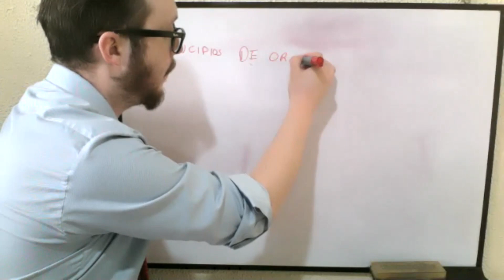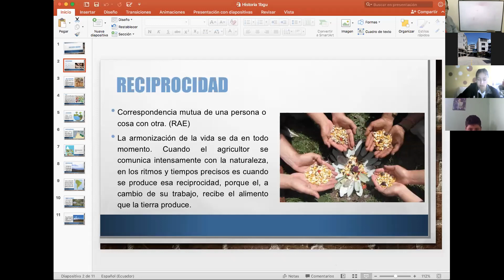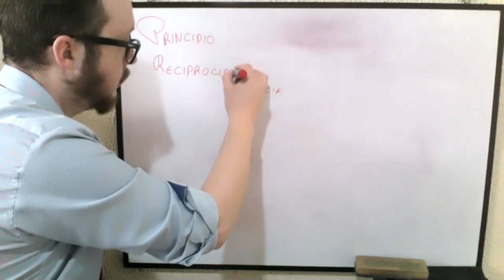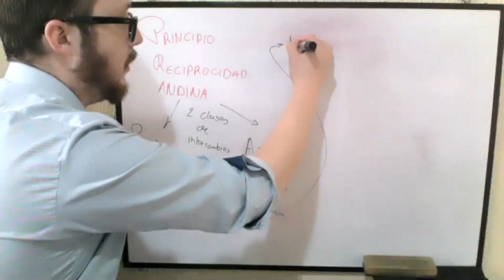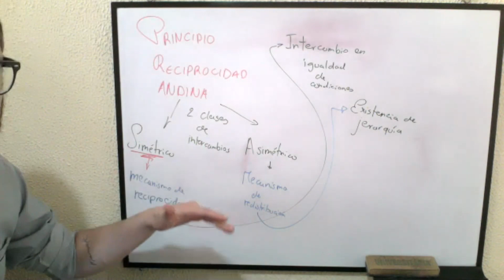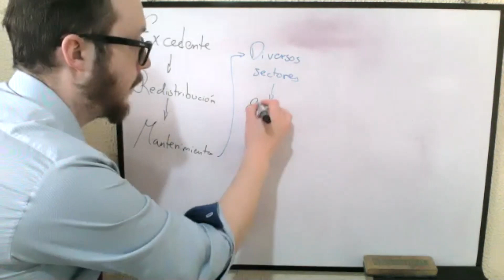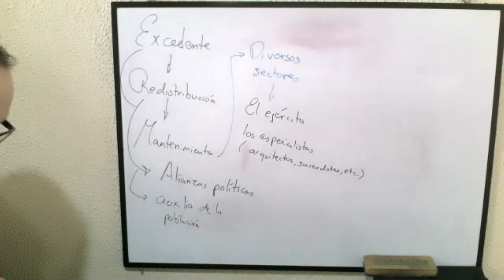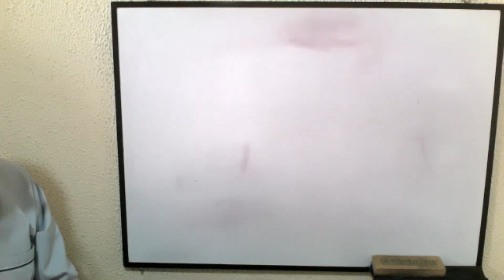1BGU A HISTORIA CARLOS 05ABR2021